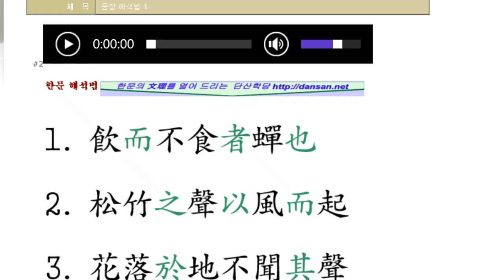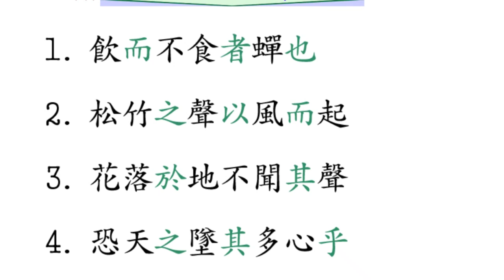한문 문장 해석법 : 1강/12강 중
한문 문장 해석 방법을 꼼꼼하게 설명하는 강의 입니다.
총 12강으로 구성되어 있습니다.
실제로 해석되는 실사와 문장을 매끄럽게 연결해 주는 어조사의 풀이를 정확하게 설명해 드리고 있습니다.